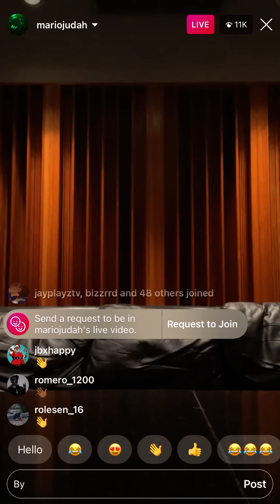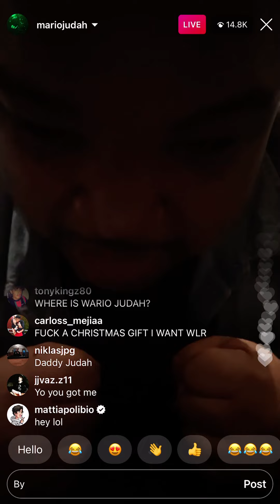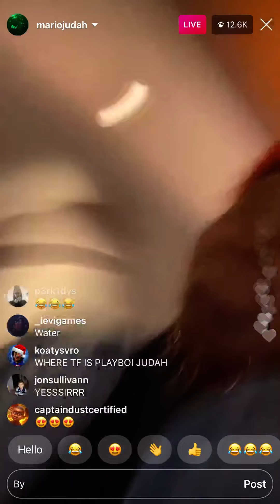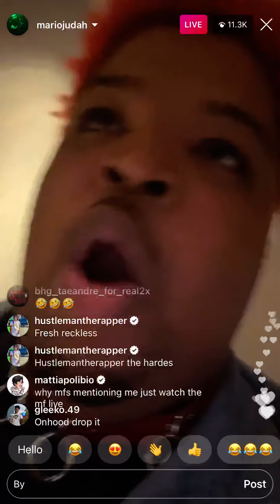Mario Judah Attacks His Phone and Prays For PlayBoi Cart To Drop Whole Lotta Red on Christmas (Live)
Mario Judah’s up next